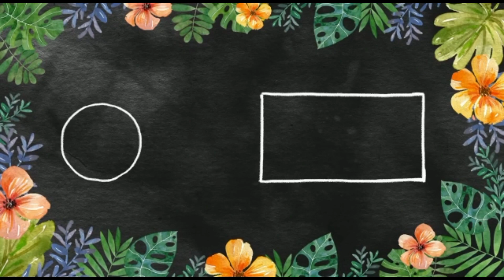Dal Bhari | Dal Paratha | Dal Puri kaise banate hain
Dal Bhari | Dal Paratha | Dal paratha kaise banate hain

Dal Bhari recipe
Dal paratha kaise banate hain
Dal bhari kaise banate hain
Dal paratha kaise banaye
Dal paratha recipe